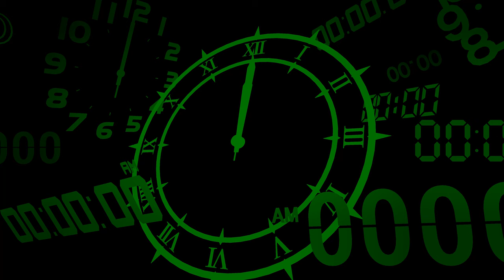Let's Play Persona 3 Reload | Part 76 - Ken's Second Awakening | Blind Gameplay Walkthrough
In Part 76 of this blind Persona 3 Reload gameplay walkthrough on the Xbox Series X we witness Ken reflect on what happened before his new Persona awakens.